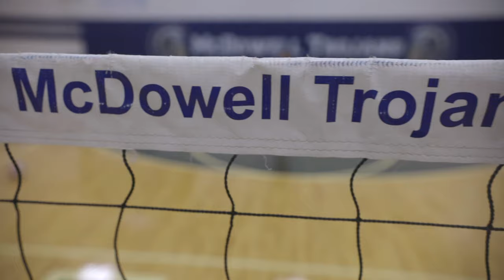Rule #3 - 2021 Mcdowell Lady Trojans Volleyball Hype Video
Let's help the Lady Trojans get hype before their big D-10 Championship match tonight!!

by: Condor Creative